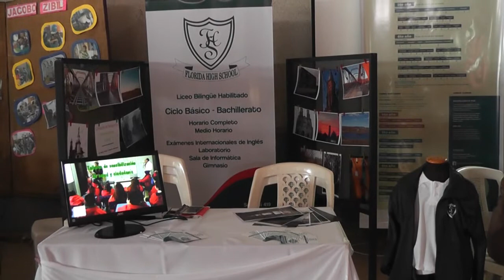Expo Educa 2017 - Inés Robaina